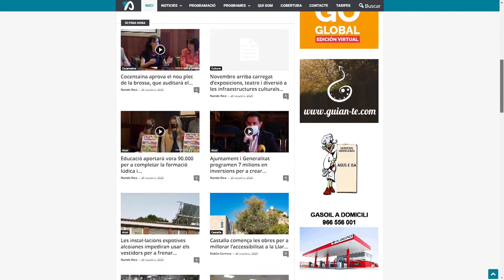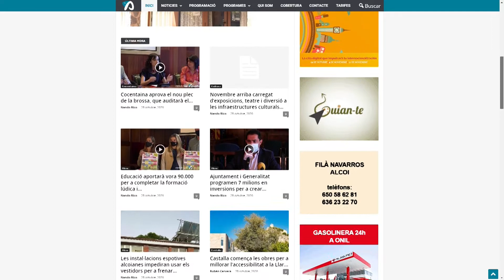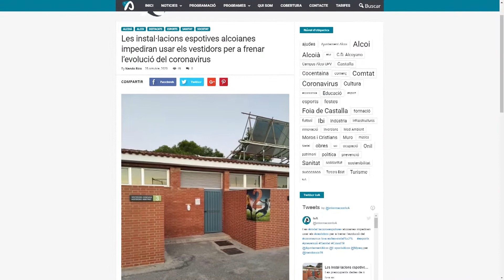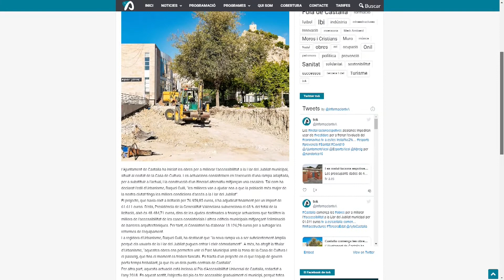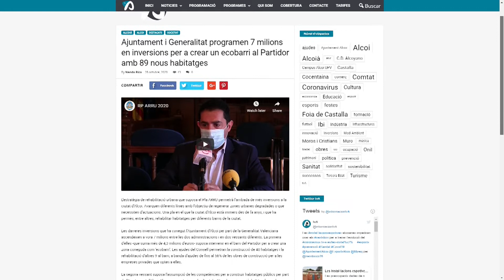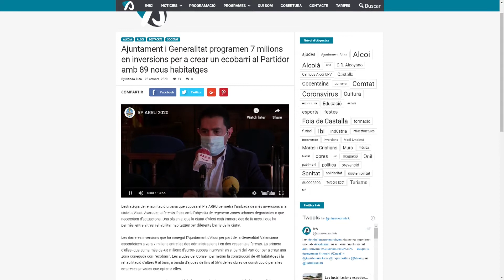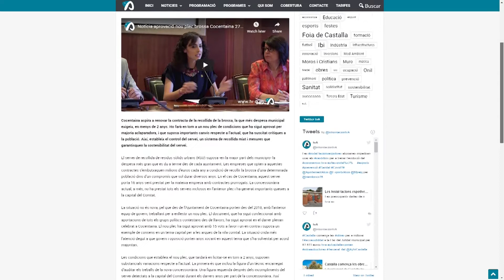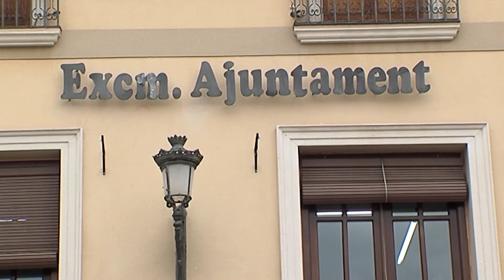Informatius tvA 28 octubre 2020